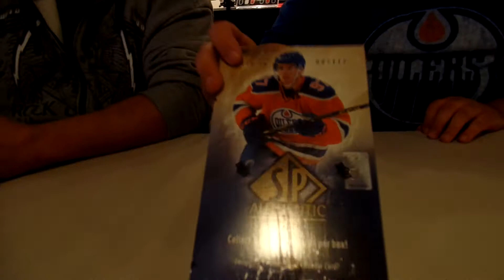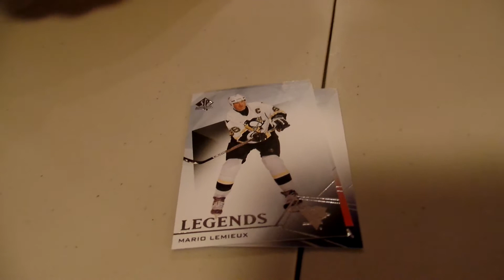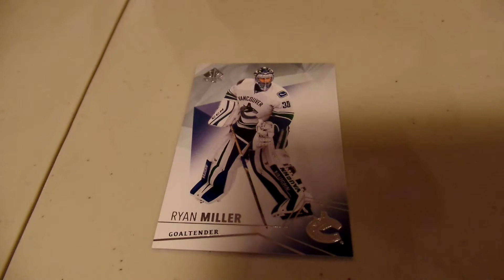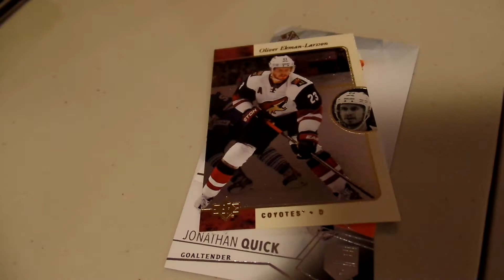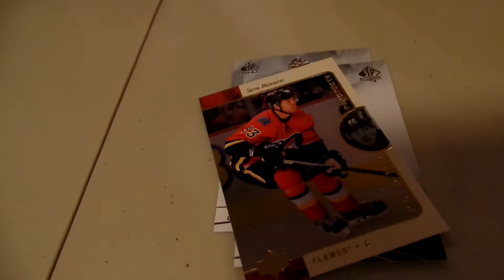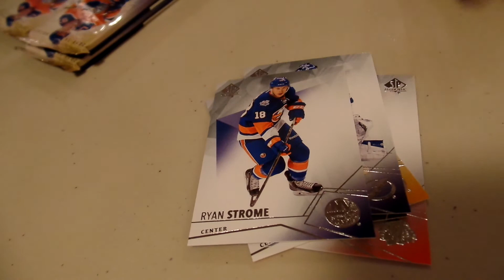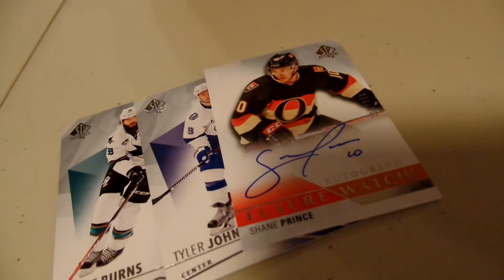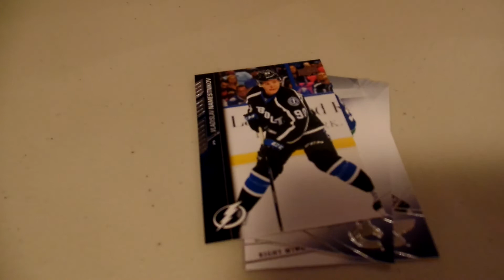Upper Deck Authentic 2015/201616 Box Brake - Rare Find!!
Didn't realise it at the time but pulled a rare Joe Sakic card.